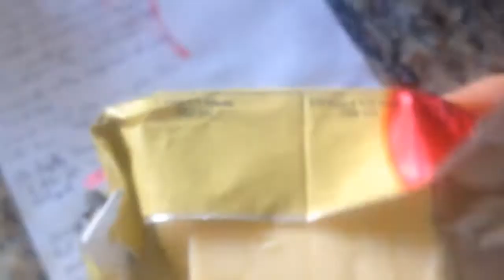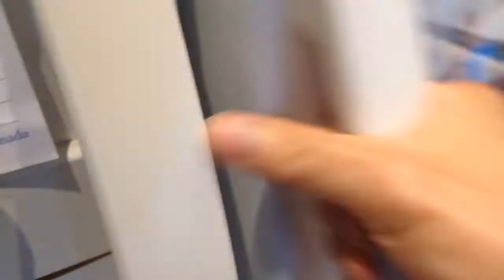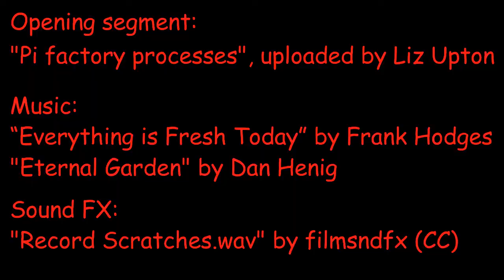Making a Raspberry Pie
We had fun making our own Raspberry Pie recently.  And then I had some more fun creating a little music video out of it using Blender v2.90.1 (but not on a RPi).

"Record Scratches.wav" by filmsndfx (Creative Commons)